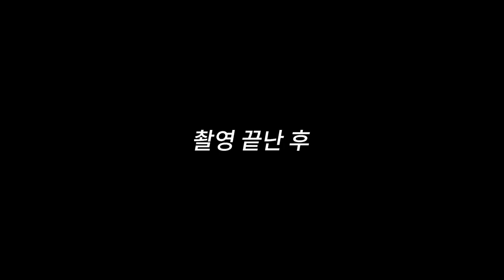게임 초보 친구에게 일부러 한판 져줘봤더니 반응이ㅋㅋㅋ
▶출처(Clova Dubbing)